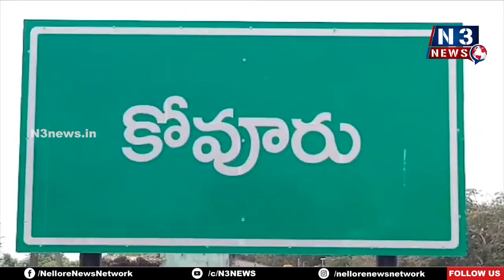కోవూరులో ఆయుష్మాన్ భ‌వ‌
- ప్రజలకు మెరుగైన వైద్య సేవలు ప్రభుత్వాల లక్ష్యం
- రాష్ట్ర వ్య‌వ‌సాయ స‌ల‌హా మండ‌లి స‌భ్యులు దొడ్డంరెడ్డి